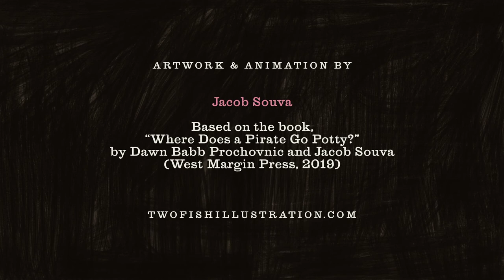Where Does a Pirate Go Potty?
Book trailer for the humorous picture book, "Where Does a Pirate Go Potty?" by Dawn Babb Prochovnic and Jacob Souva (West Margin Press, 2019). Available everywhere books are sold.

Music that accompanies book trailer written and performed by AnnieBirdd Music, LLC, with Annie Lynn, Walt Wilczewski, and Chris Arms, and starring Red Beard The Pirate, a.k.a. Alexander Wilczewski,

To read an interview of about how the song for this book trailer came to be, visit this

For heaps of pirate-themed story time ideas and resources, visit this link on Dawn's

If you enjoyed this video, be sure to check out the book trailer for the companion book, Where Does a Cowgirl Go Potty?